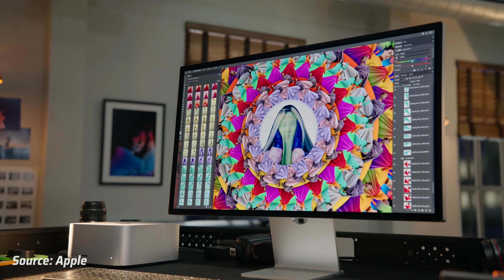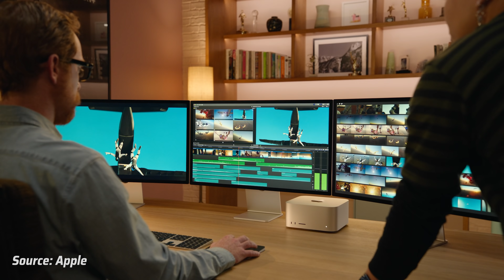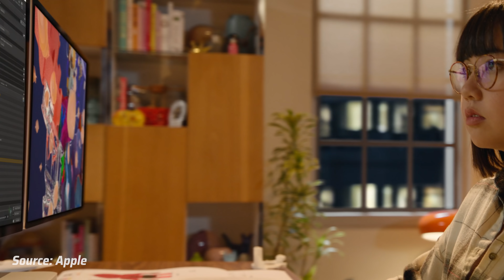Apple Studio Display: 27inch 5K, dùng chip A13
Song song với Mac Studio, Apple đồng thời ra mắt màn hình Studio Display. Thiết kế của màn hình Studio với các cạnh viền cân đối và tổng thể hoàn thiện bằng nhôm và có phần chân đế để ngửa màn hình ra 30 độ.